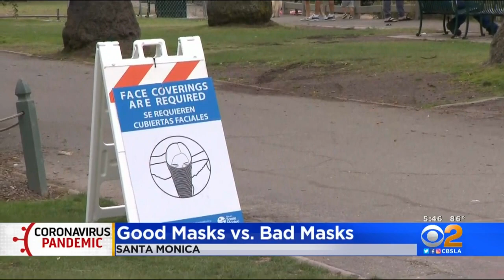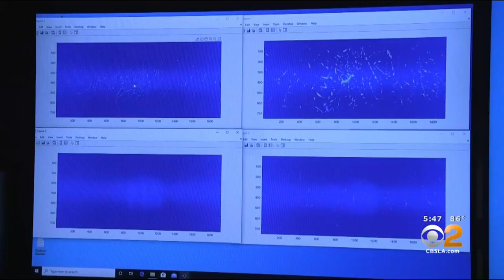Duke University Study Finds Neck Gaiters As Ineffective As Not Wearing A Mask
Consistent wearing of face masks by a majority of the population have emerged as the best way to slow the spread of coronavirus, but not all face coverings are equal in effectiveness, according to a new study by Duke University researchers.